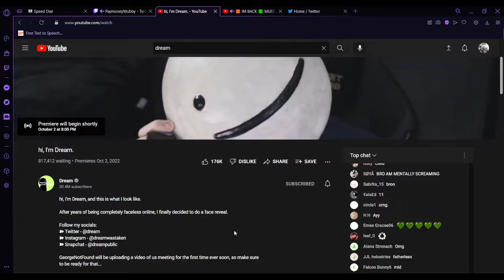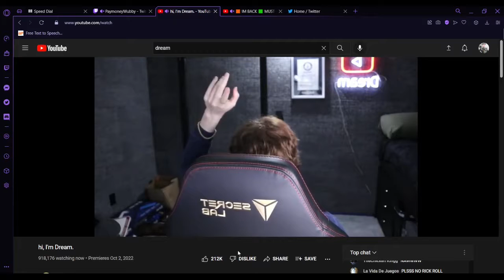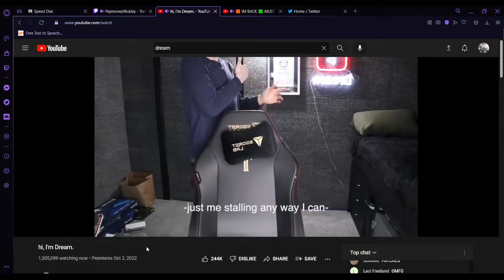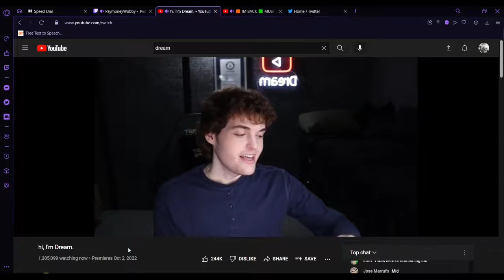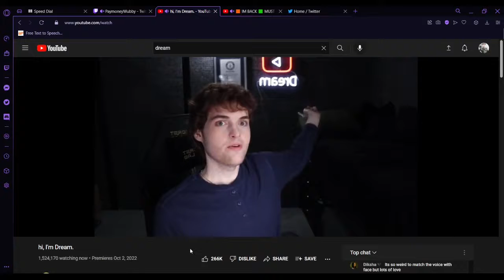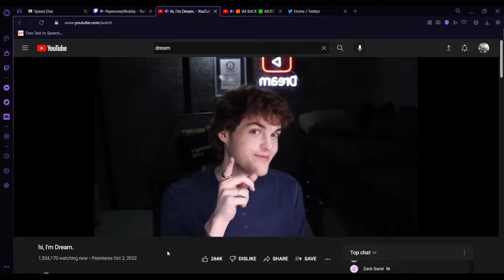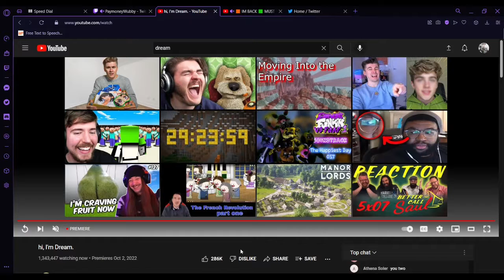My reaction to the Dream face reveal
I'm going to see how many views this will get probably none.